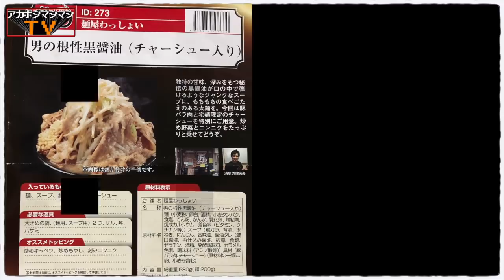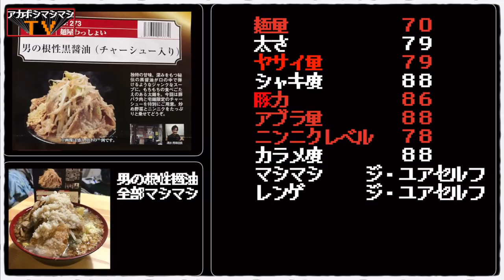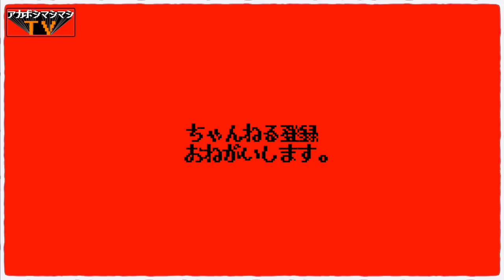背脂マシマシ祭りで自粛疲れも吹っ飛ぶ一撃ッッッッッッッッ!!【宅麺.COM麺屋わっしょい】【大阪府大阪市生野区】【寺田町駅】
〜お店情報〜
📮住所📮
大阪府大阪市生野区生野西2丁目1-33

⏰営業時間⏰
11:30〜23:00

🛌定休日🛌
無休

💺席数💺
23席

🚉最寄り駅🚉
大阪環状線『寺田町駅』

㊗️開店日㊗️
2010年2月18日

〜BGMの出典〜
オープニング
『8-bit Title』